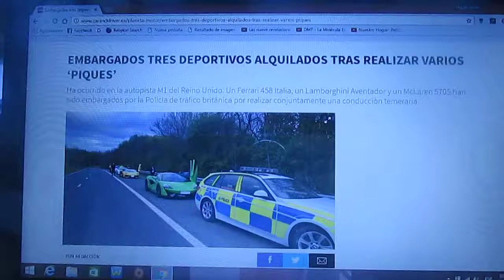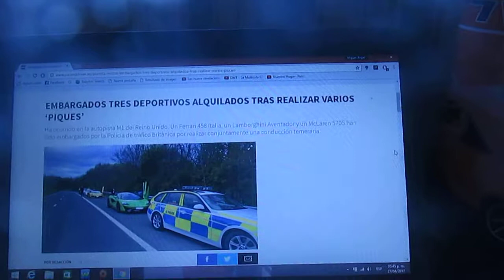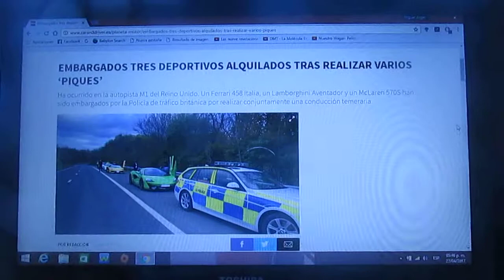3 autos deportivos alquilados fueron confiscados por realizar una carrera callejera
La policía de Reino Unido en la autopista local M1 de ese país ha confiscado 3 superautos un Lamborghini Aventador,un Ferrari 458 Italia y un Mclaren 570S y ha detenido a sus dueños por realizar una carrera clandestina